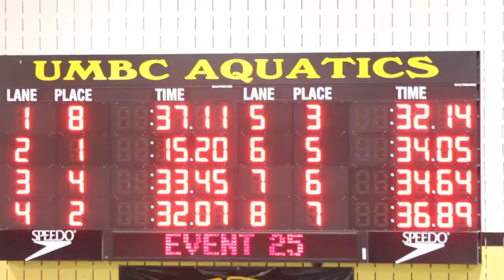50 Breaststroke ( finals) 2nd Place Retriever Classic 2013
2nd on prelims and finals